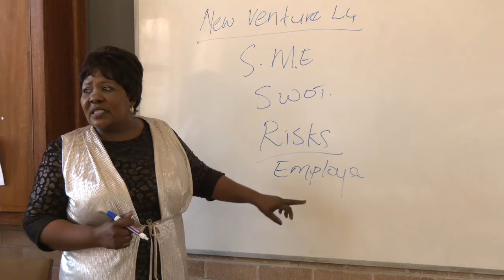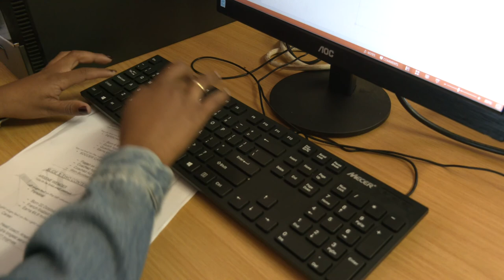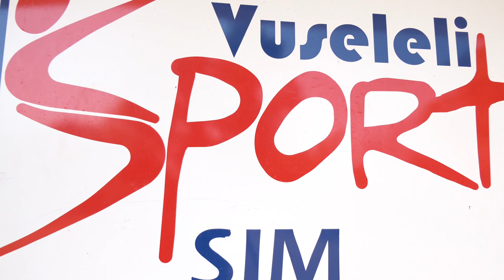Vuselela TVET College Potchefstroom - Information video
Professional video production by Loudmouth studios.